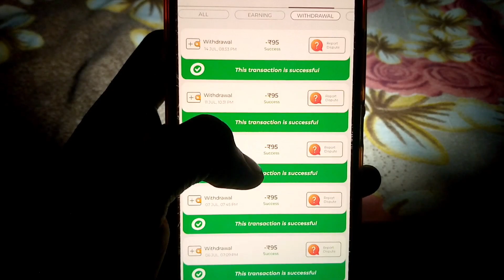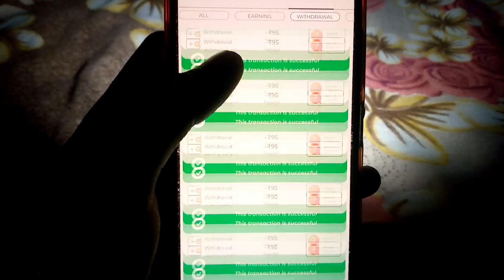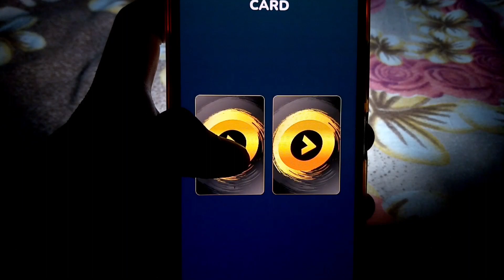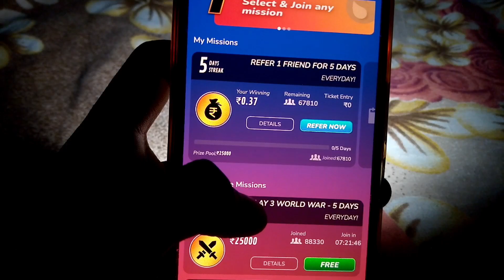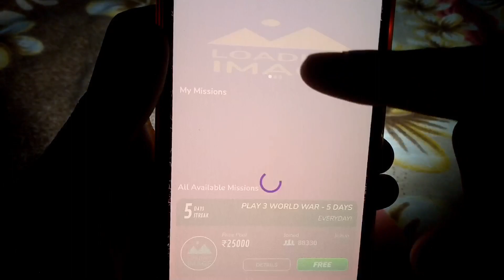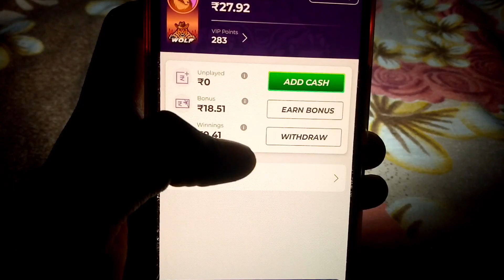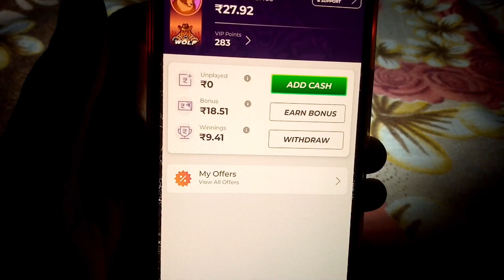Winzo App Se Paise Kaise Kamaye Free Me || Winzo App Se Paise Withdrawal Kaise kare || Winzo Trick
नमस्कार 🙏 दोस्तों स्वागत है आपके अपने YouTube channel EarnerFacts में।

So Hello doston, Mera naam hai Akshay aur app dekh rahe Hain Apne YouTube channel EarnerFacts

Doston ajj ki is new video me mai app sabhi logon ko Winzo App Se  paise kaise kamaye   iske bare me batane  wala hu App log video ko full watch kerna appko Shari jankari mil jayega

winzo app se paise kaise withdraw kare
winzo app se free fire me diamond kaise le
winzo app se bonus kaise nikale
winzo app se redeem code kaise le
winzo app se paise kamaye 2023
winzo app se paise nahi nikal raha hai
winzo app se paise kaise nikale new update
winzo app se paise withdrawal nahi ho raha hai
winzo app se paise kaise kamaye refer and earn
winzo app se paise kaise kamaye unlimited
winzo app se paise kaise kamave today
winzo app se paise kaise
Winzo 71250 kamaye
winzo app se paise kaise nikale phonepe
winzo app se paise kaise paytm mein transfer
karen
winzo app se paise kaise kamaye free fire
winzo app se paise kaise kamaye 2023
winzo app se paise kaise transfer kare
winzo world war continue winning trick
Winzo Gold Trick
winzo unlimited ReferTricks
winzo me game kaise khele
winzo me free me game kaise khele
winzo world war free me kaise khele
winzo gold unlimited trick
winzo App Se Paise kamane ka tarika
paise kamane wala App
Winzo free Game Trick

important note :-